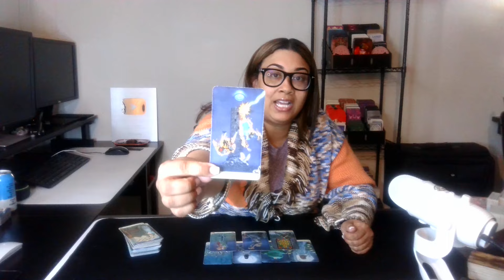LIBRA - IN A FAKE RELATIONSHIP WISHING TO BE YOURS. THEIR PERSON KNOWS & WANTS A RING TO SAVE FACE